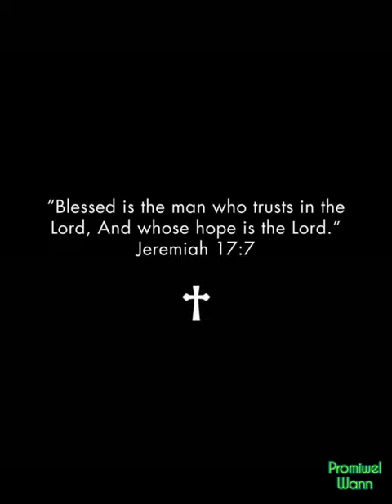Goodness of God # Never Fail Me Promiwel # By Bethel music